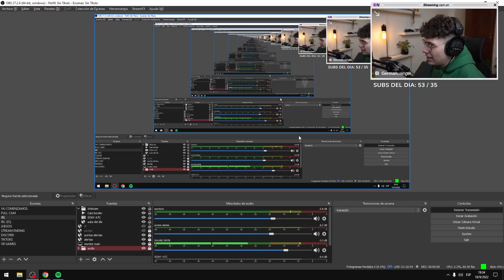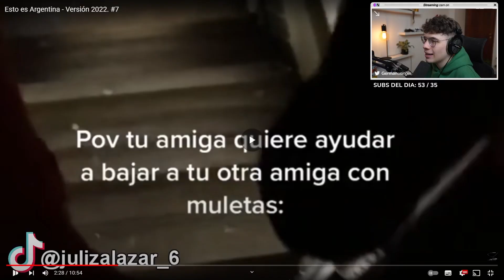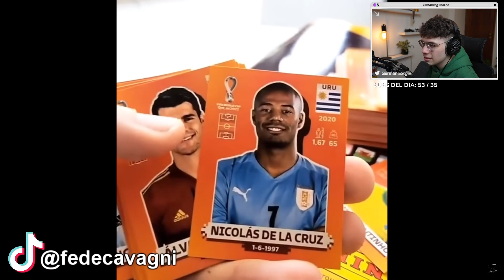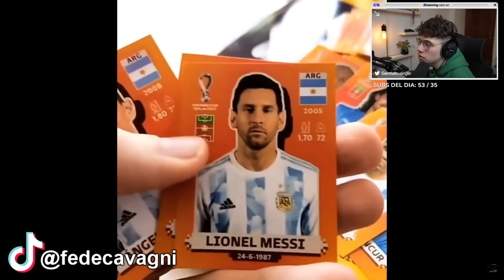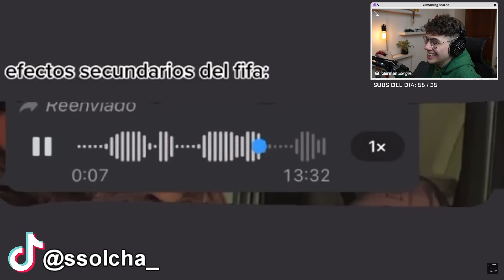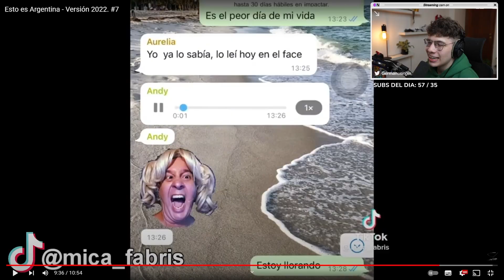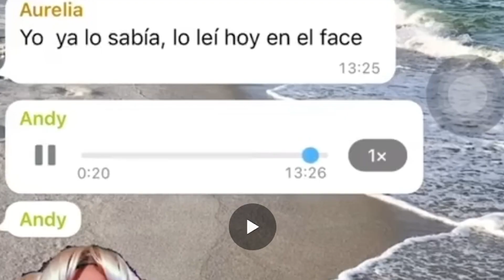NO LE IMPORTÓ NADA 😅 | Esto es Argentina 2022 #7